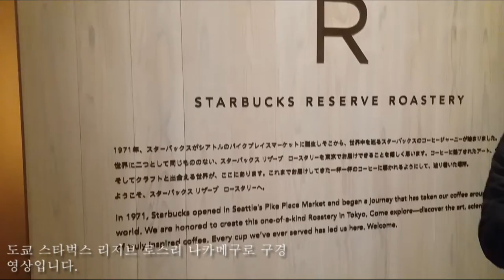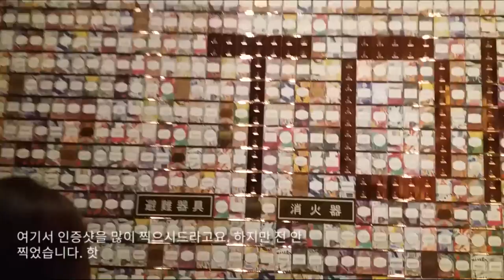도쿄 스타벅스 리저브 로스터리 나카메구로 방문기! Starbucks Reserve Roastery Tokyo